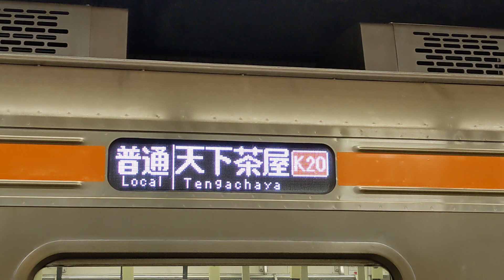【blogger】 【FHD】Osaka Metro 堺筋線 普通天下茶屋行き 66系第2編成リニューアル更新車 発車シーン